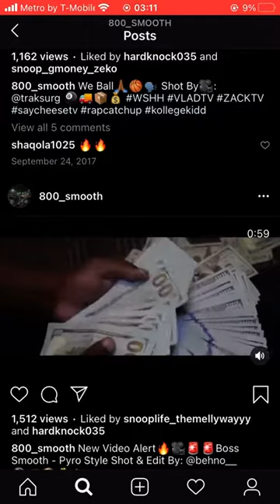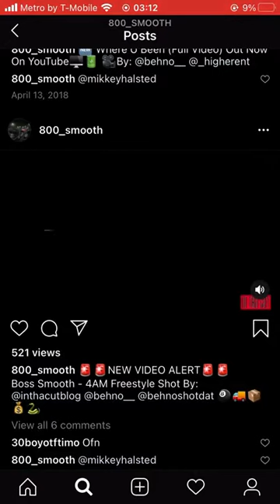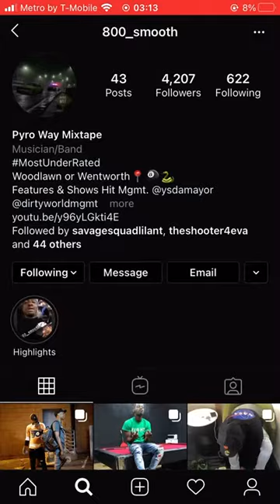800 Boss Smooth R.I.P Last IG POST Before Being Setup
800 SMOOTH + LAST INSTAGRAM POST RIP BOSS 061 SET UP DEFINITELY STREETS TALK